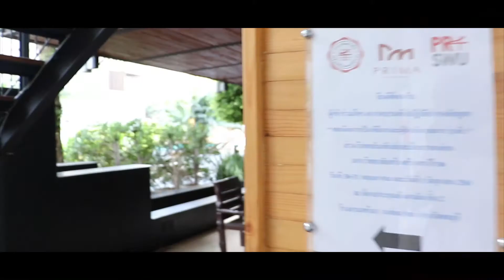การค้นหาดีเจและพิธีกรน้องใหม่ของ PRSWU's Next Top MC&DJ 2018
บรรยากาศ การค้นหาดีเจและพิธีกรน้องใหม่ของ
PRSWU's Next Top MC&DJ 2018
เข้าร่วม โครงการอบรมเชิงปฏิบัติการหลักสูตร
“เทคนิคการเป็นพิธีกรและผู้ดำเนินรายการ” รุ่นที่ 3
เมื่อวันที่ 30-31 พฤษภาคม และวันที่ 1 มิถุนายน 2561
ณ โรงแรม พรีมา วงศ์อมาตย์ จ.ชลบุรี
ความรู้ ความสนุกที่น้องๆได้จากค่ายนี้จะเป็นยังไงไปชมกันเลยยย!
ศักดินนท์ พุ่มพฤกษ์ : วีดีโอ/ตัดต่อ